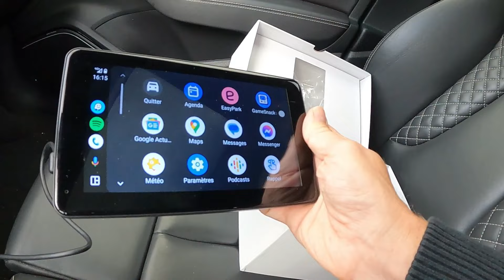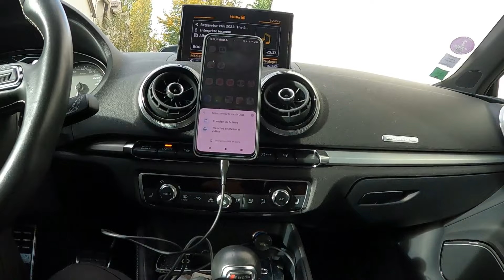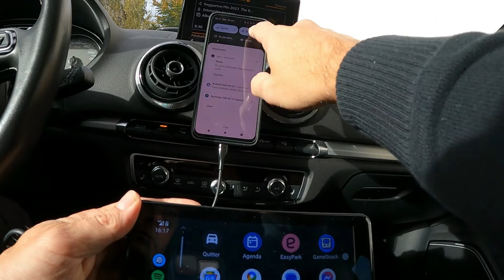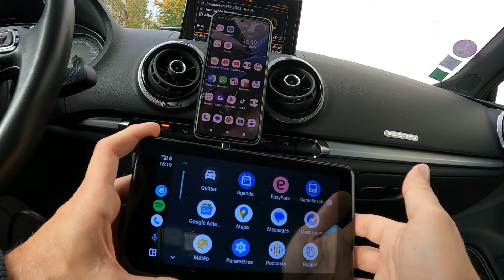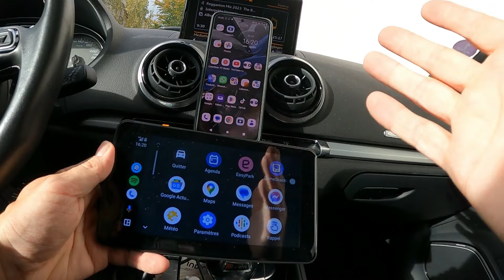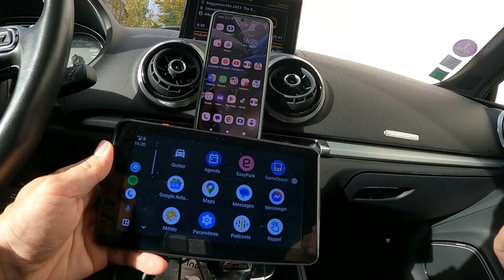Installer un écran ANDROID AUTO CARPLAY pour voiture camion moto camping car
Filmé avec go pro 9

épisode @auxmp3tv
Voici comment installer un écran ANDROID AUTO CARPLAY de la marque AUTOABC pour voiture camion moto camping car, idéal pour ancienne voiture ou voiture sans écran

2  vidéos par semaine, 1 le mercredi et 1 le dimanche